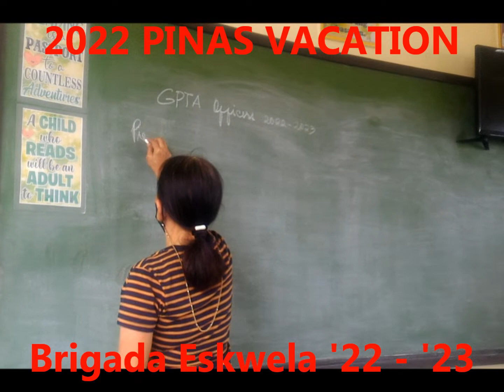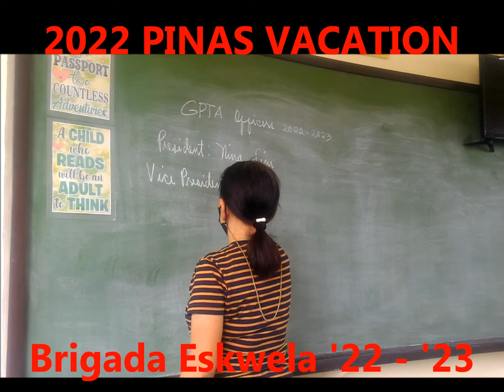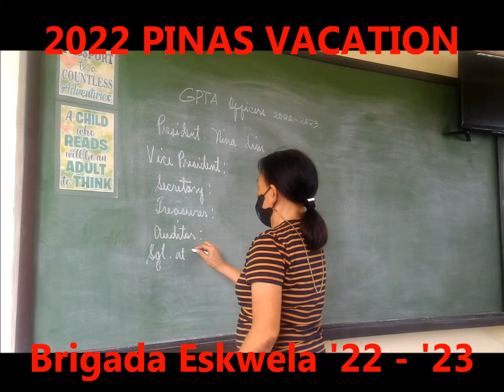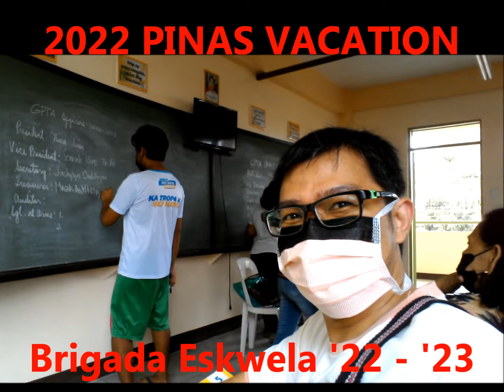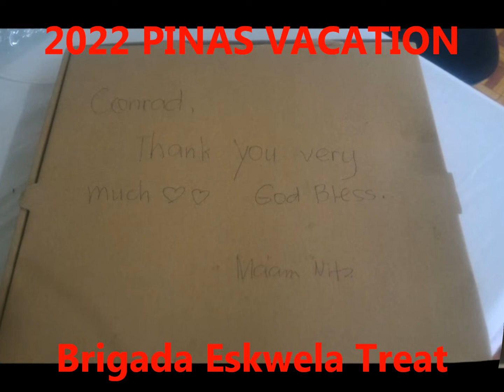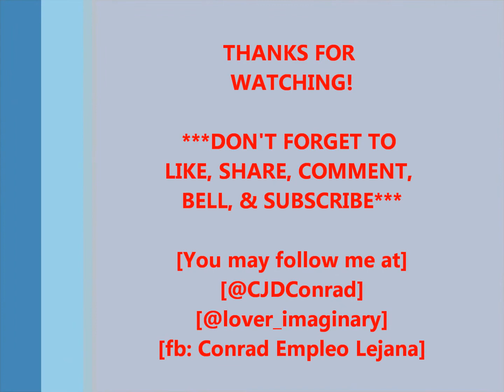Pinas Vacation: Brigada Eskwela 2022 - 2023 / Vid171 / 2022 / Epalastic Con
Passive participation muna tayo this BrigadaEskwela2022. And here's what transpired this official Day03 of my 2022PinasVacation. Enjoy!